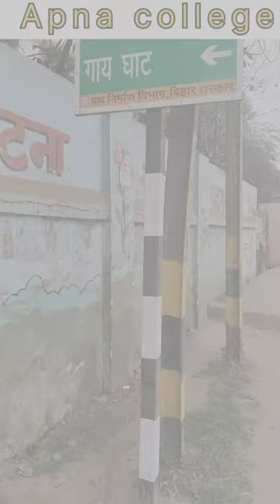Apna college vlog Government polytechnic patna 7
Apna College Vlog Government polytechnic patna 7 my college vlog arvindarora minivlogger art @arvindarora

Apna college vlog
Apna college vlog video
My college vlog
My college vlog video
My favourite place to vlog
Government polytechnic patna 7 kaha hai
Government polytechnic patna 7
Government polytechnic patna
Government polytechnic in Bihar
Polytechnic
Polytechnic college
Polytechnic kya hota hai ?
Polytechnic kya hai ?
Polytechnic by Nayan classes
Polytechnic by H2O study channel
Polytechnic ki padai